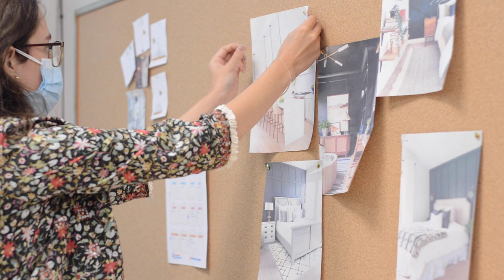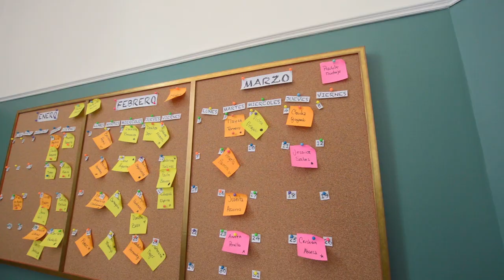La Oficina del Blog, capítulo 3: La decoración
Continuamos con esta miniserie sobre la renovación de nuestra oficina, y en esta oportunidad les mostramos un tour por la oficina de diseño, administración, gerencia y la sala de reuniones.

Algunos datos clave:
📌 Las sillas Quebec rosadas son de la @tiendadeldecorador
📌 El porcelanato de la mesa y los perfiles dorados son de @mktienda_outlet
📌 Todas las plantas son de @Carelhue_scl
📌 Los escritorios y sillas son de @form_design_chile
📌 El choapino "Amiga No" es de @mat_regalos

Todas las pinturas que usamos son de @tricolorchile, y los colores son:
🎨 Oficina Gerencia: S138
🎨 Oficina administración: L044
🎨 Área central: V155
🎨 Sala de reuniones: blanco perfecto